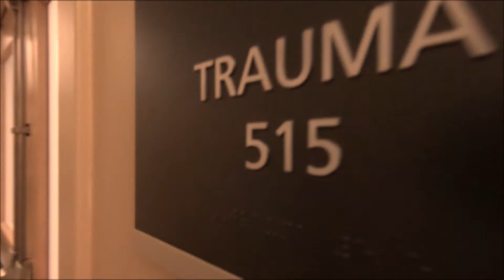SNO Stop the Bleed - Shelly and Joe